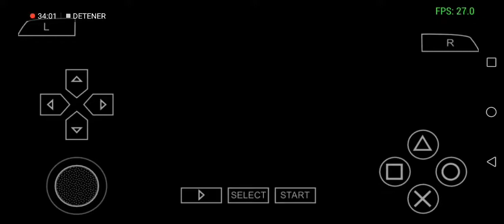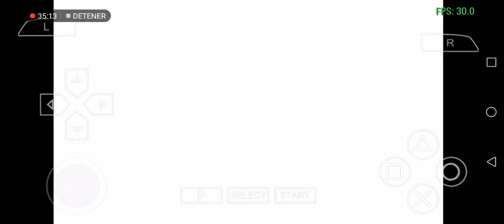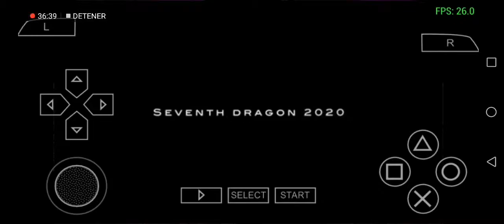7th Dragon 2020 gameplay #1